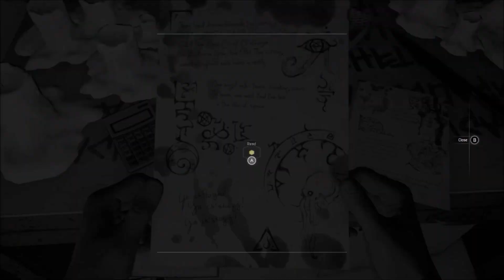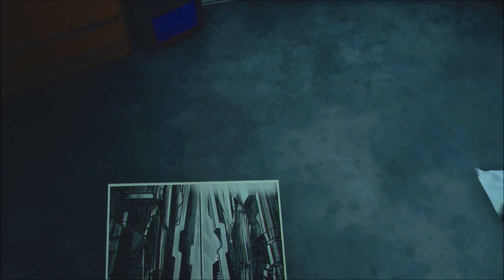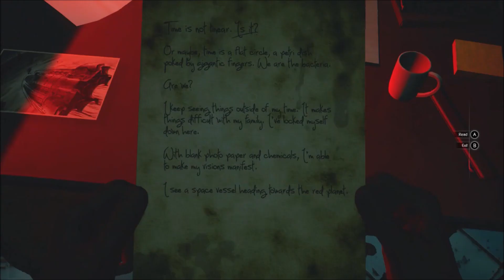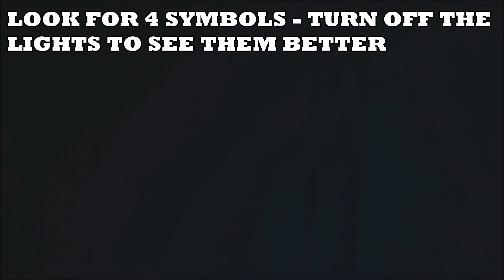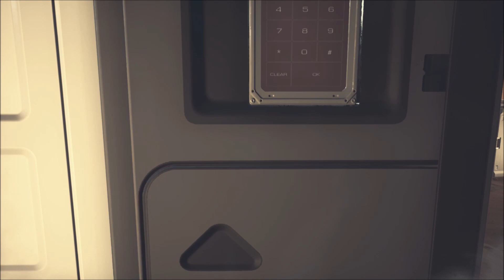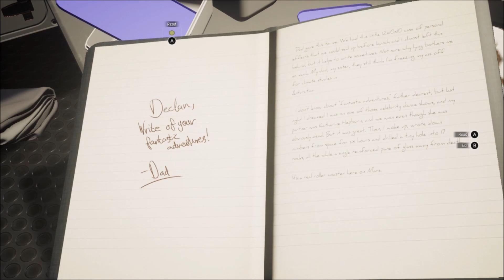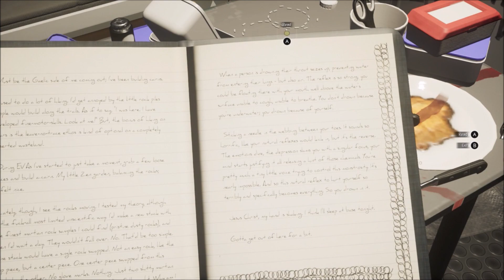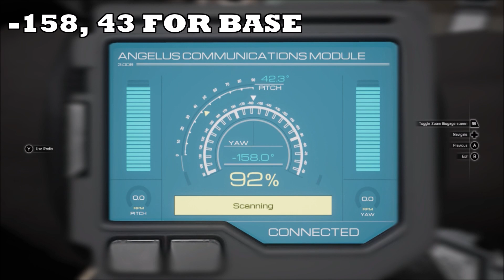Moons of Madness - Playthrough (Part 5) - Shunned Basement & Sabotaged Signal (XBox One)